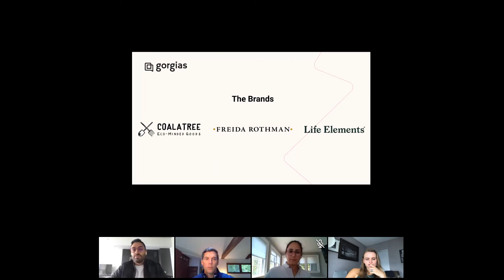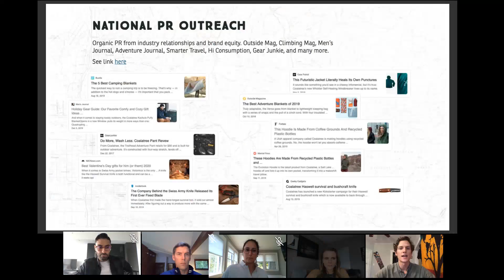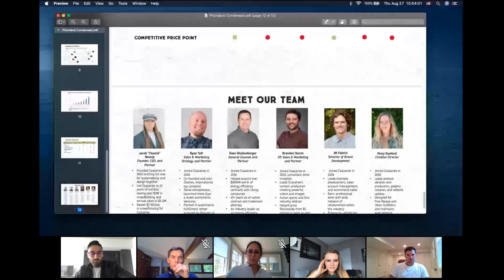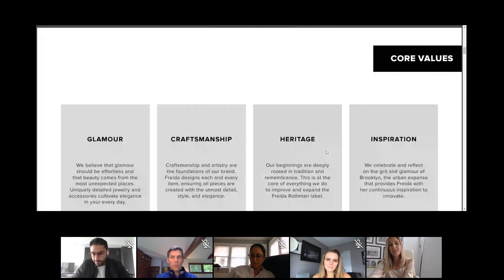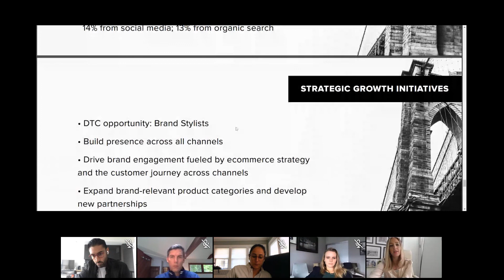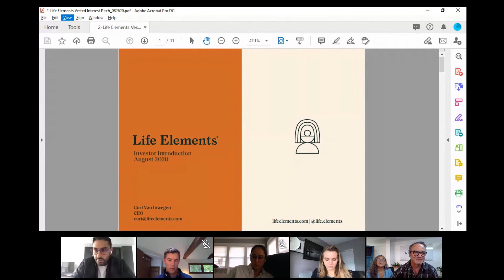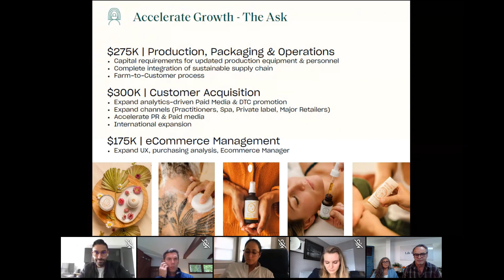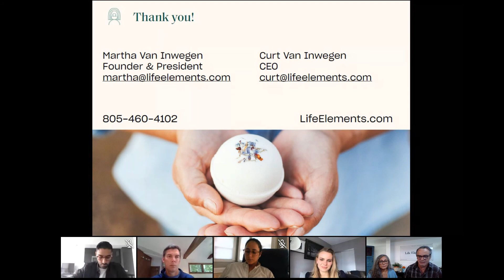Coalatree Scores a meeting with Real Investors on Gorgias' Vested Interest Episode 2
Congratulations to Coalatree for winning Episode 2 of Vested Interest! Their refined pitch and strategic vision proved to demonstrate the strength of their brand. What will they win? See below!

Watch ecommerce brands give the pitch of a lifetime in front of investors who are helping businesses get to the next level 📈.

Which one will emerge victorious and get an opportunity to become the next great brand in Ecommerce?

Similar to Shark Tank & Dragons Den, Ecomm brands will pitch their business to investors, who will ask their costs, profits, operations, customer demographic, product, and more.

Per Episode:
📺 3 Pitches
1 Pitch per brand
10 Minutes per pitch
10-15 Minute Q&A from Investors
Decision!

Reward:
💰All 3 brands will receive a number of perks from our Agency Partners and 3 months of Gorgias credits.

💰The winner will be guaranteed a follow-up call with at least one of the Investors, and will receive additional high-value Agency perks.